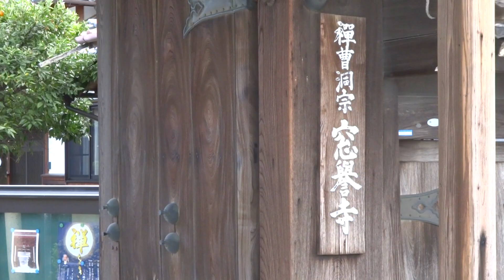和歌山市 窓譽寺